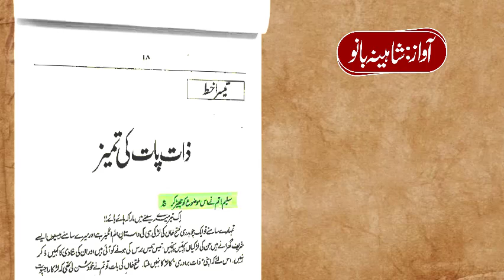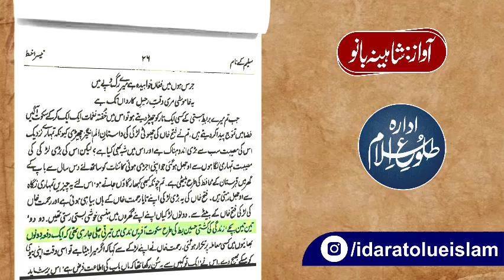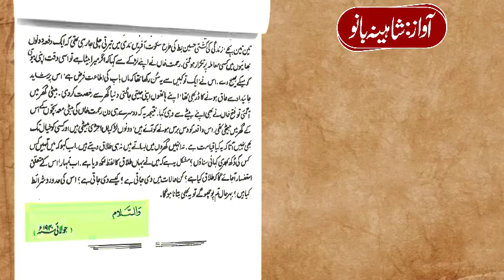Saleem ke Naam Khatoot | Tisra Khat | Allama G.A Parwez |ذات پات کی تمیز